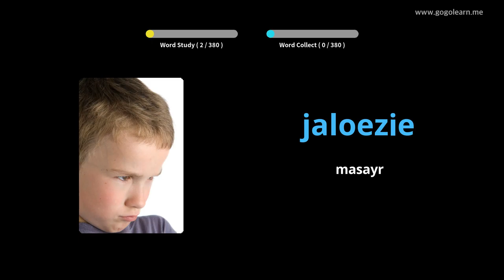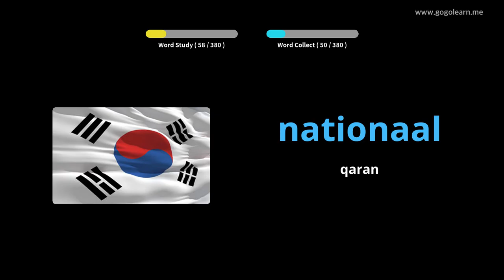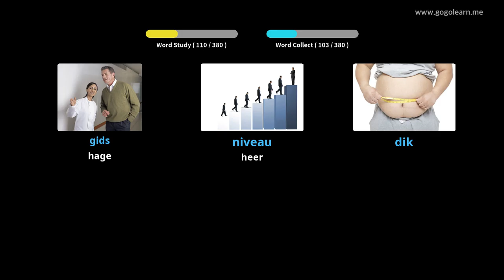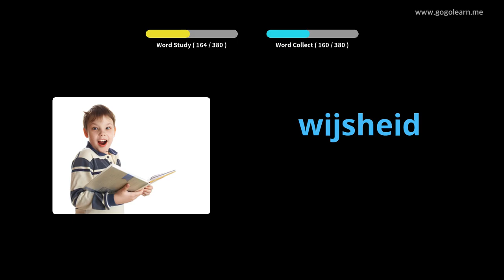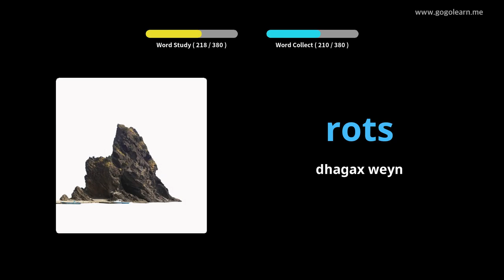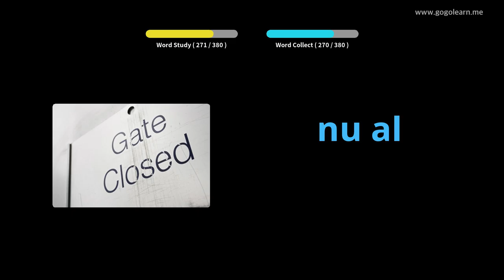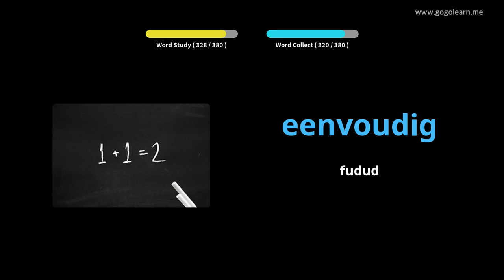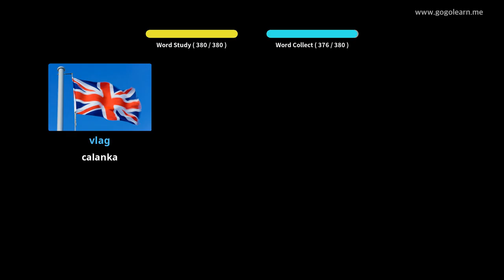Farshaxanka Farshaxanka Dutchka 2aad | Golearn